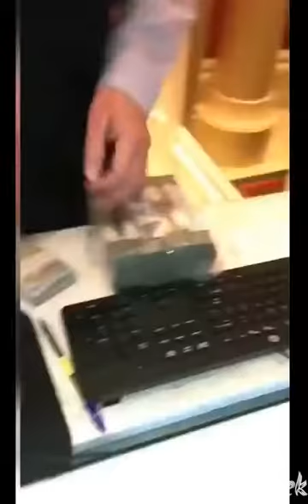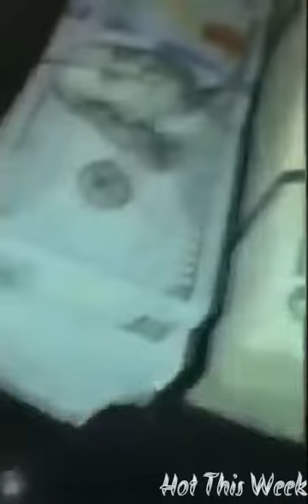Offset Wins $250k from Casino, Shows His Jewelry Collection